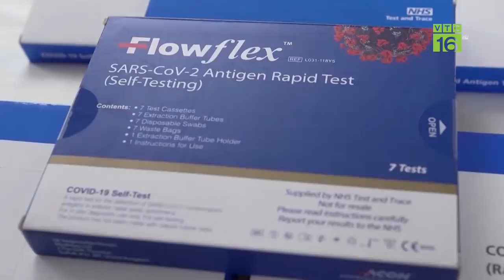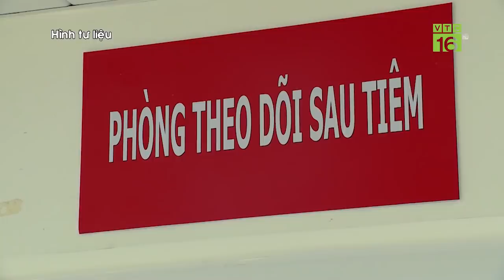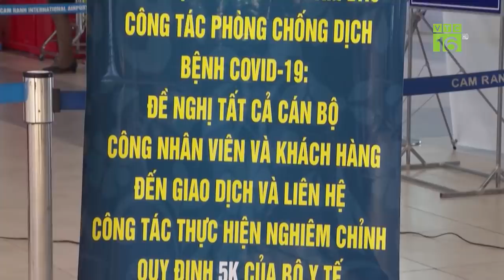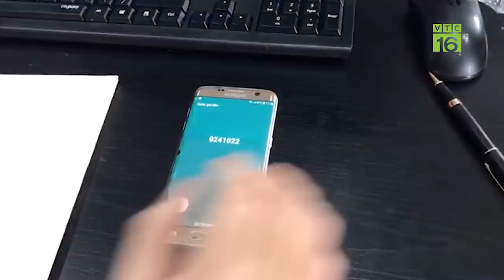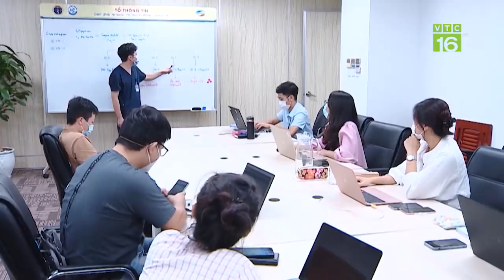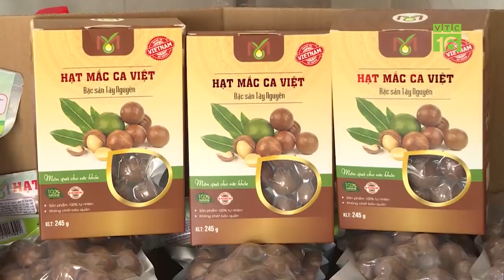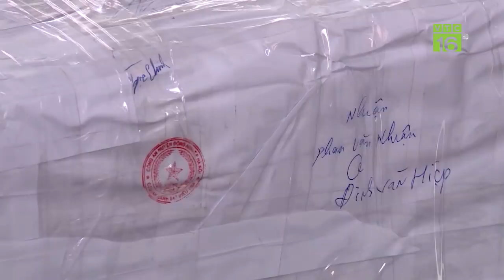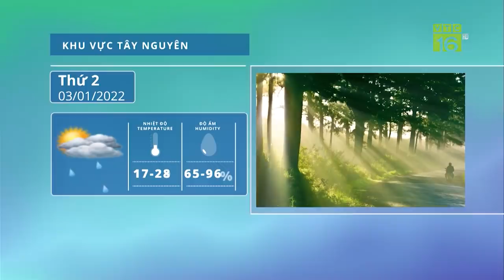Covid-19 sẽ không còn là đại dịch trong năm 2022?| VTC16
VTC16 | COVID-19 SẼ KHÔNG CÒN LÀ ĐẠI DỊCH TRONG NĂM 2022 ?
Với số ca mắc Covid-19 đang tăng vọt ở nhiều nơi trên thế giới, phần lớn do biến chủng Omicron gây ra, những tín hiệu lạc quan về việc kết thúc đại dịch là khó có thể đạt được. Tuy nhiên, các chuyên gia y tế hiện đang có chung nhân định, COVID-19 sẽ không còn là đại dịch trong năm 2022, mà sẽ chuyển thành dịch bệnh đặc hữu thông thường, bất chấp sự lây lan của biến chủng Omicron.